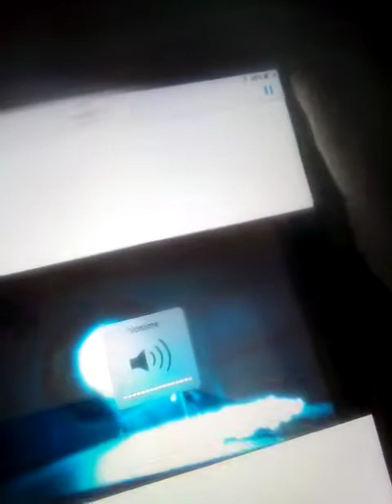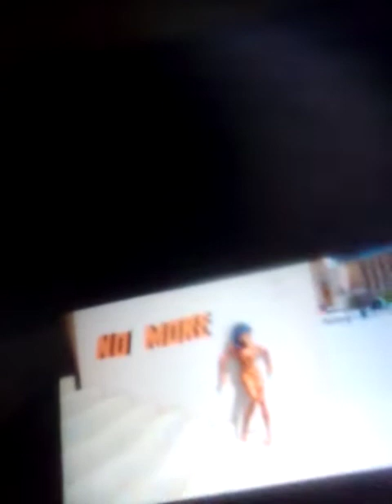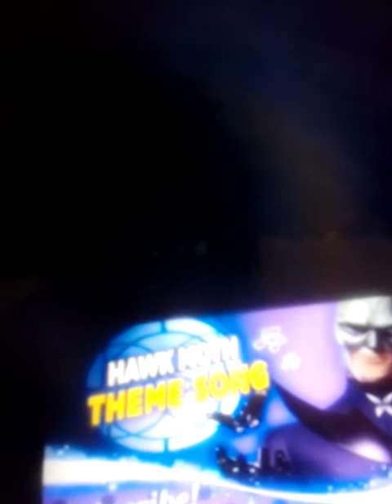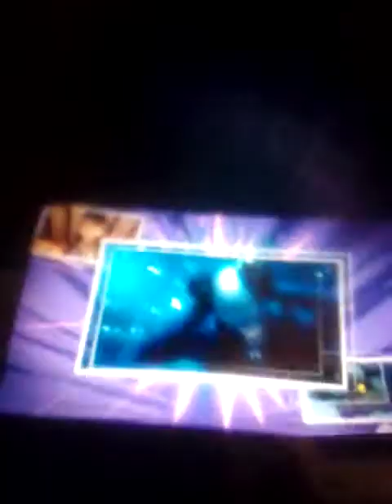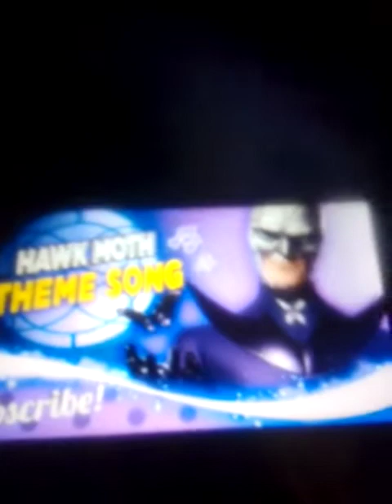hawk moth theme song